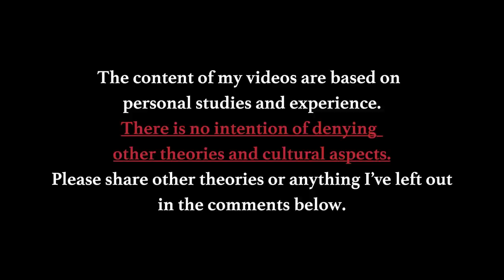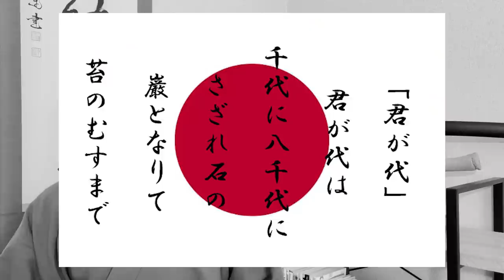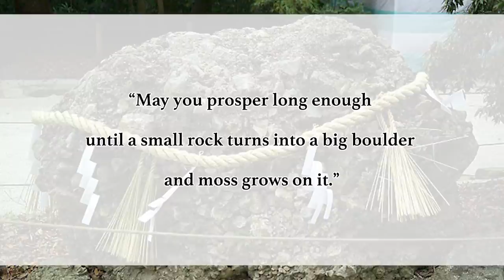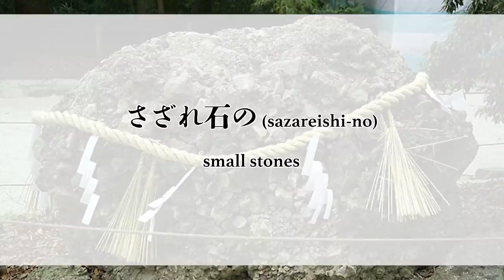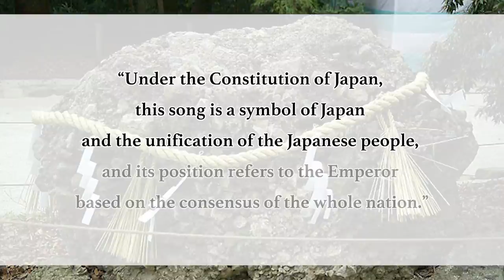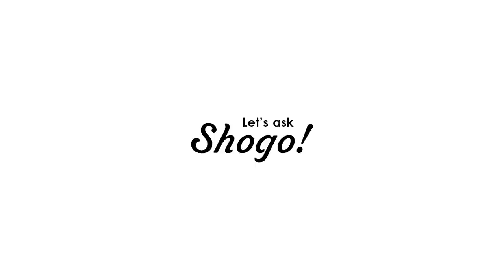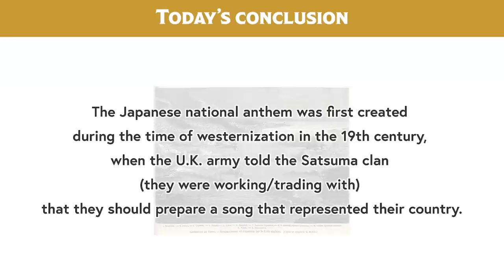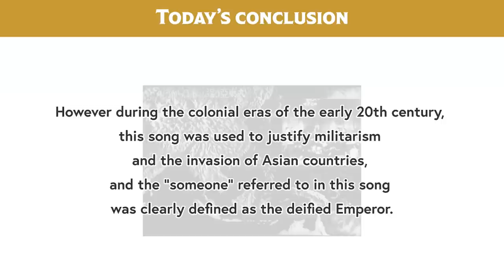The History and Meaning of the Japanese National Anthem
“I thought the Olympic/Paralympic games would be a great occasion for me to talk about 君が代 Kimigayo, the national anthem of Japan”

After going through many obstacles, the 2020 Tokyo Olympics began from July 23rd and will continue until August 8th.
I thought that this would be a great occasion for me to talk about Japan's national anthem “君が代 kimigayo,” because you will surely be hearing it at the ceremonies.

I would like to explain the meaning of the song, by breaking down the lyrics and taking a closer look at when and how it was made.
Understanding what is sung in the national anthem will surely deepen your understanding towards the characteristics of Japanese people, and also the history of Japan.

Also, at the end of the video, I would like to introduce a problem regarding the national anthem; the conflict between the country and some groups of teachers who are fighting against the forcing of singing the national anthem at school ceremonies.
Today, the national anthem is seen by some people as a negative legacy that is a symbol of the colonial invasion eras...

[Time codes]
0:00 Let's START!
1:45 The history and meaning of the Japanese national anthem
6:07 Why some reject singing this song
11:16 Today's conclusion

・The stories of 5 most famous men who committed seppuku! Minamoto no Yoshitsune, Oda Nobunaga, etc.

♪Music♪
おとわび

♪Sound effects♪
効果音ラボ

♪Pictures♪
かわいいフリー素材屋 いらすとや